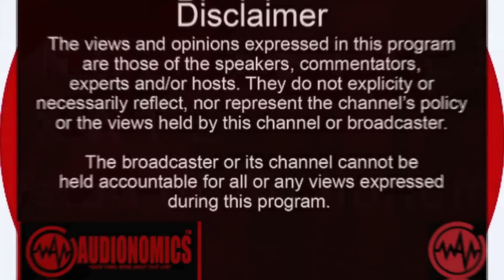ADN Lifestyle with Senate // Solomzi SOL Phenduka //As'Desheni, As'Phuzeni // Ijager Jager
Sol chats about his upbringing, early child hood memories, school and his family and friends.
He touches on his rap "career" and him as a battle MC, how he got into radio and how was able to get out of his gambling addiction.

We chat about Big Brother and new music coming, go stream Ijager on all DSP's